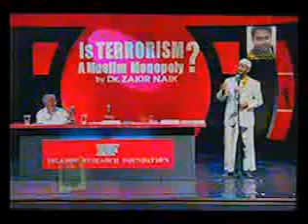Information about Islam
What's the reality. Everyone should known The true. Then Our life Is Light. In earth and after life.